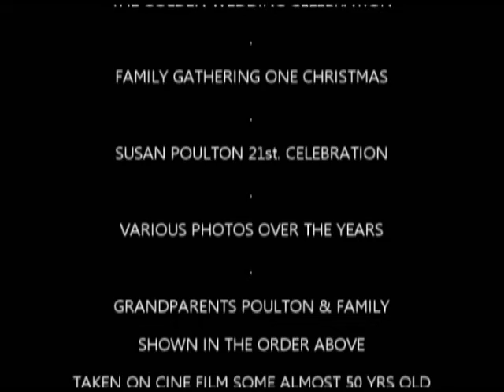THE POULTON FAMILY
Cine film of the Poulton family at various gatherings in the
past.